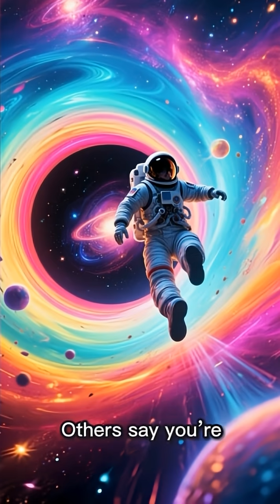What If You Fell Into a Black Hole?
What happens if you fall into a black hole?
Spaghettification. Time freezing. Physics breaking down.
Scientists say you’d never come back… but where would you go?

🔔 **New “What If?” Shorts every week!**